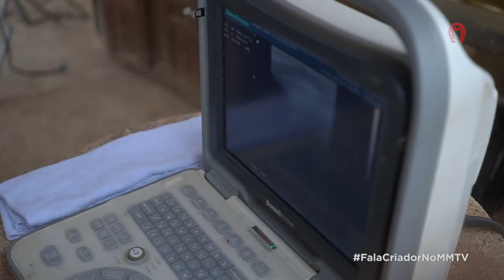FALA CRIADOR HARAS WF